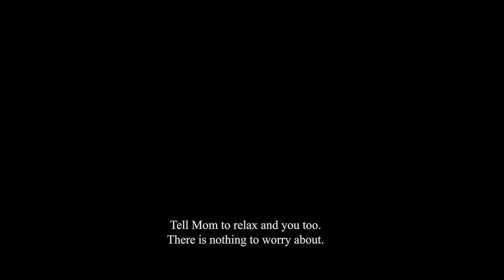The New Tenant - Trailer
A short film by Youssef Hesham.
MFA Thesis Film - Winner: President's Award from Emerson College 2020
اعلان الفيلم القصير: الساكن الجديد. تأليف وإخراج: يوسف هشام
إنتاج مصري أمريكي

Cast
Fady Damien, Tanya Avendaño Stockler, Rafael Silva, Abhishek Pandya,
Melissa Nussbaum Freeman, Gregory Romein, Matthew LaPaglia, Danny Brundage With Kyle Leonard,
Boula Rizkallah and Heba Yossry.

Crew
Line Producer Gabriel de Varona, Co-Produced by Ramy Allam, Edited
by Youssef Hesham, Director of Photography Michael Quill, Production Design by Ani Manukyan Sound
Design Raef Ali, Music Sherif Tharwat, Poster Design by Amr Hosny, Produced, Written and Directed by Youssef Hesham

Logline:
Lonely, afraid, and desperate in a strange land, Nader finds himself on the run again.

Synopsis:
After only a few months in the USA, Nader escapes from New York to Boston after a horrific incident. As he finds himself living with three complete strangers, Nader tries to stay low to escape his own dark past and struggling with his own identity. But his demons find their way back to him.